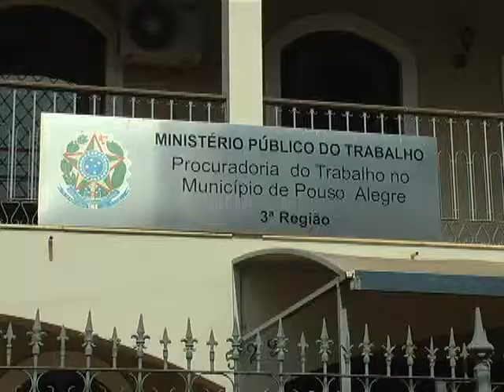Abertura de supermercados aos domingos vira discussão entre sindicatos de Pouso Alegre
A abertura e o tempo de funcionamento dos supermercados aos domingos voltaram a ser assunto em Pouso Alegre e região. Três assembleias já foram realizadas e teve até uma audiência de mediação no Ministério Público do Trabalho para auxiliar no acordo entre os sindicatos.